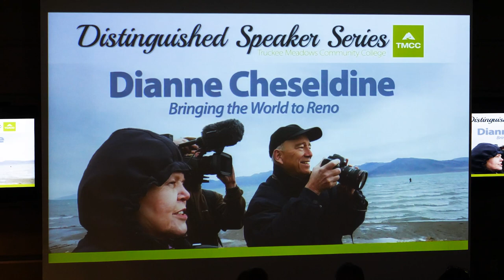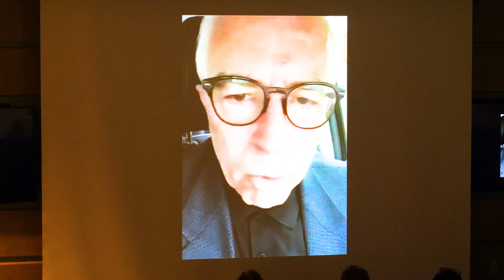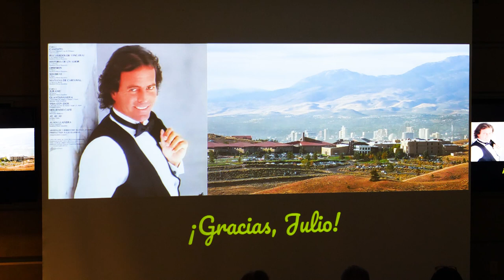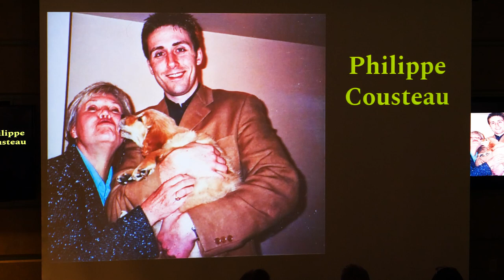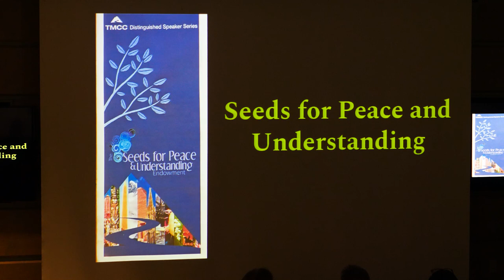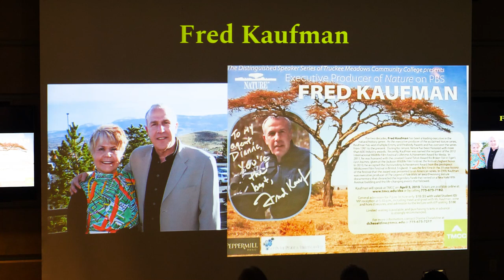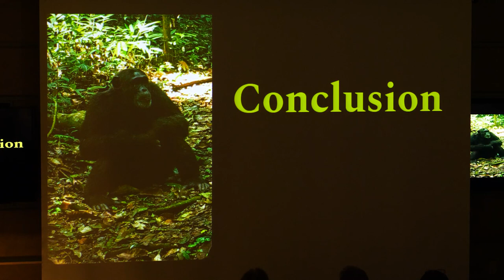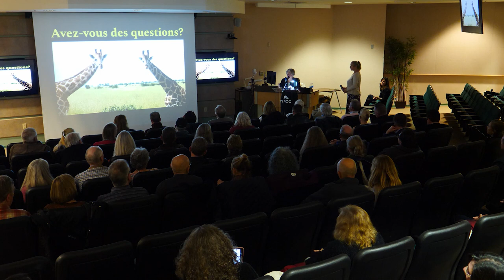Distinguished Speaker Series - Dianne Dodd Cheseldine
DSS Founder and Faculty Emerita Dianne Cheseldine shared stories of meeting exceptional people and bringing them home to Reno.